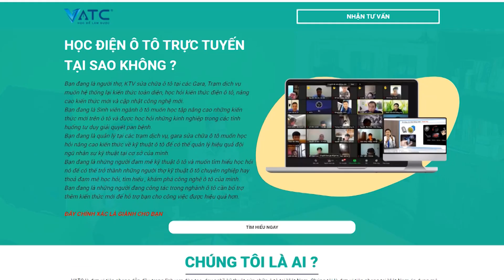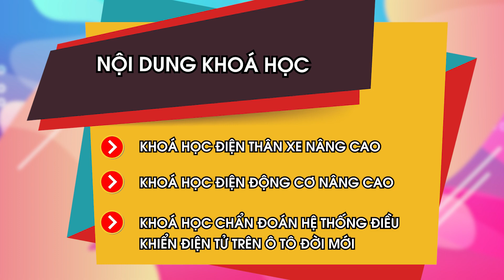Giới Thiệu: 3 Khoá Học Điện Ô Tô Trực Tuyến Nâng Cao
Hiện nay, trung tâm VATC đang mở 3 khoá học điện ô tô trực tuyến nâng cao với các hệ thống đời mới, hiện đại như điện thân xe, động cơ và các hệ thống điều khiển điện tử gồm:
- Khoá học điện thân xe nâng cao
-Khoá học điện động cơ nâng cao
-Khoá học chẩn đoán hệ thống điều khiển điện tử trên ô tô đời mới.